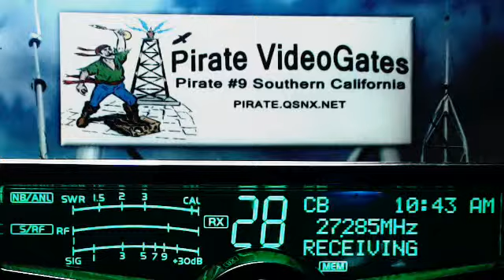76 NC, ChickenMan OH, 163 FL, 302 AL, 300 FL, 1245 Diesel GA.